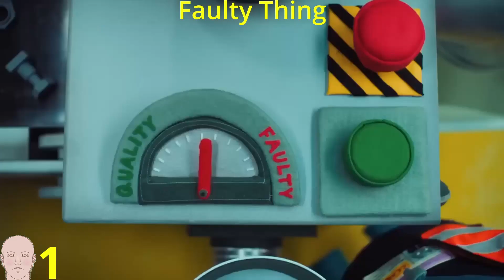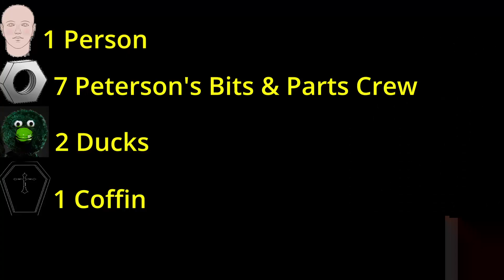Don't Hug Me I'm Scared TV Show Ep 1-2 Death Count